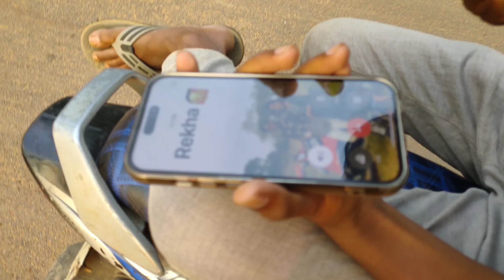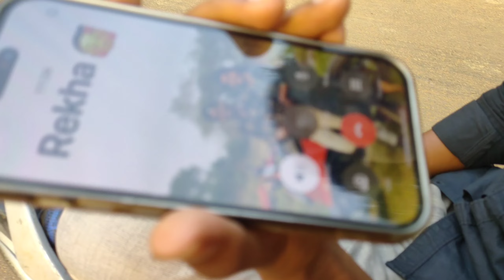My Beautifull Village || Village explore vlog || Shiva Bisai Vlogs ❣️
villagelife
villagevlog
dailyvlog
village
vlogger